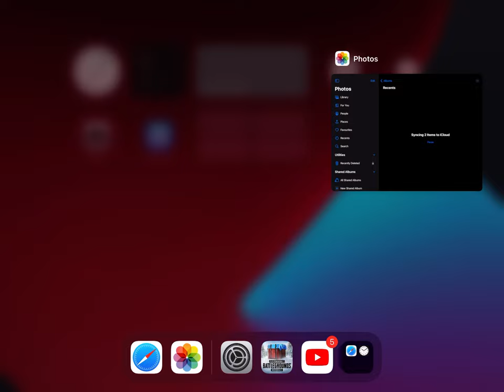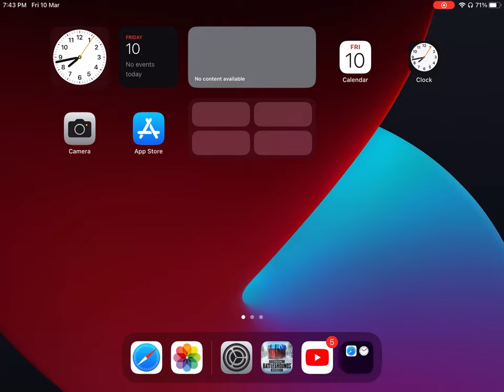Aj to net na both masala Kia bus poncho no Hahn